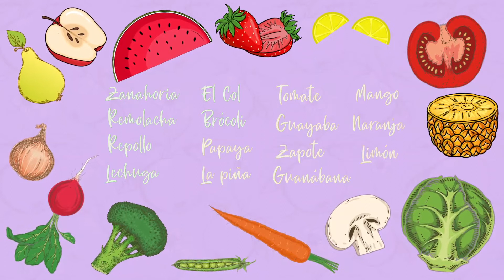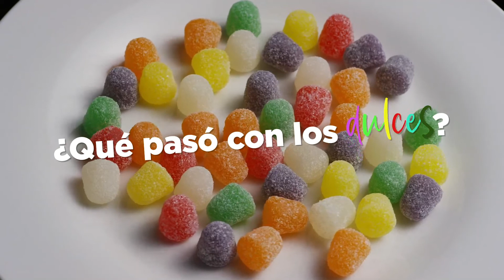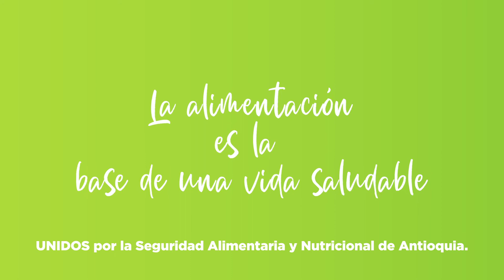¿Sabes cómo crear un plato saludable?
Debemos consumir alimentos sanos y variados en las porciones adecuadas🍛. Una buena comida contiene alimentos de cada grupo con la finalidad de conseguir la energía⚡ y los nutrientes que nuestro cuerpo necesita✅.

¿Sabes cómo crear un plato saludable?, a continuación te contamos cómo puedes hacerlo.